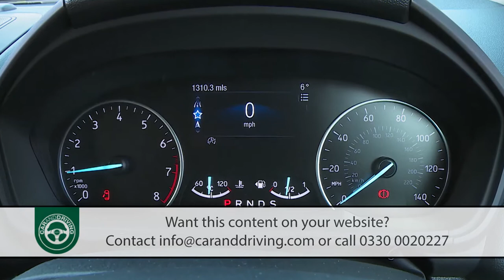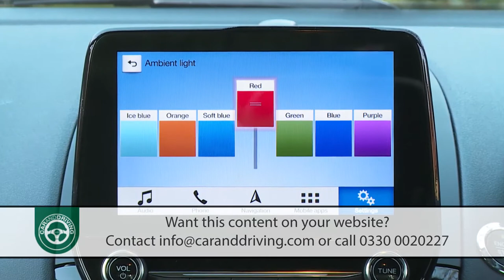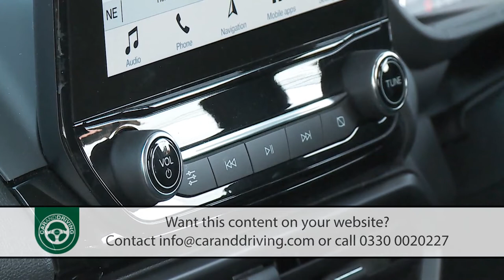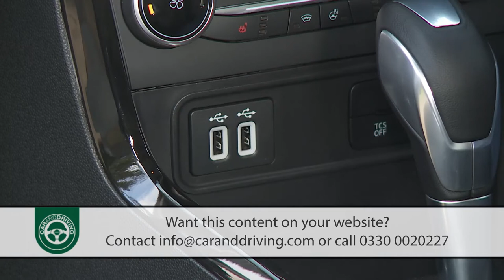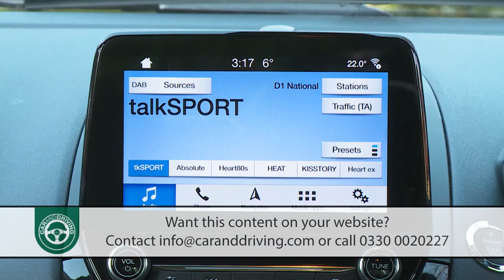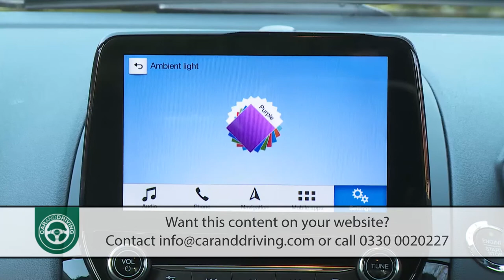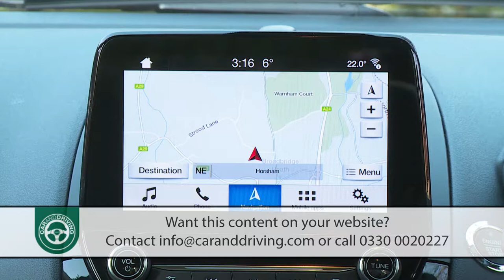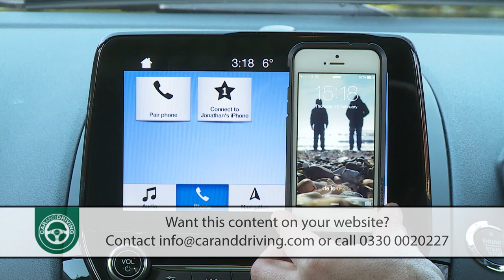FORD ECO SPORT 2018 FULL REVIEW - CAR & DRIVING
Lease A Car With LeaseLoco Ford didn't rush into bringing us a supermini-based Crossover model. Indeed, the market was awash with the things by the time the brand brought us its own take in this genre, the Fiesta-based EcoSport, in the Spring of 2014. Even so, there were signs that all was not quite right with the product planning. Early buyers questioned the car's refinement, its driving dynamics, its interior and the need to drive around with a huge great spare wheel hanging off the back of the tailgate. Fortunately though, Ford was listening.
So, the brand has been continually moving to rejuvenate the car. In 2015, tweaks to the suspension improved the ride, plus buyers got the option to do without the rear-mounted spare wheel. In 2016, a pokier 140PS 1.0-litre EcoBoost petrol engine was added in at the top of the range. A year on from that, the EcoSport was more fundementally revised, with sleeker exterior looks, an all-new cabin and a fresh 1.5-litre EcoBlue diesel engine, all of this creating the rejuvenated model line-up we're going to look at here. As before, the chunky looks offer up a bit of Amazonian attitude, even if in truth, this car is more CBeebies than SAS in its take on hostile streetlife. Let's check it out.